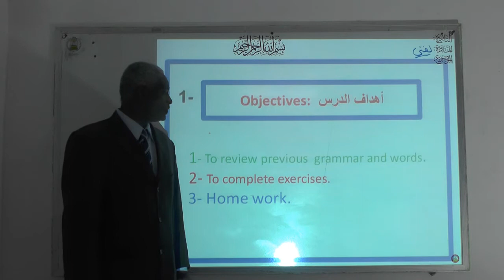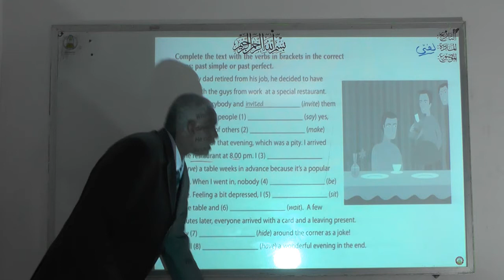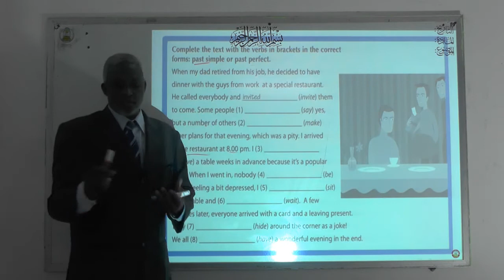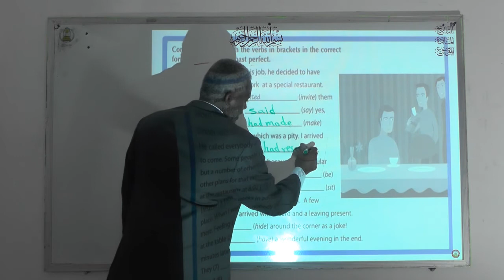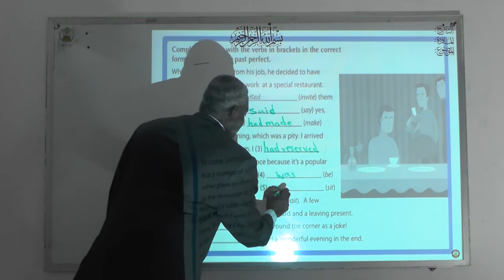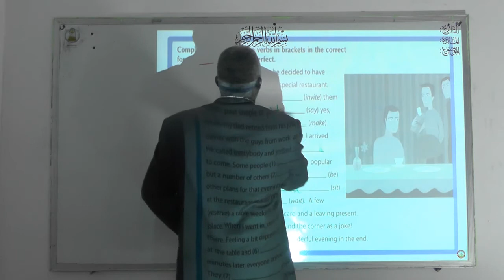انجليزي أول ثانوي الخميس